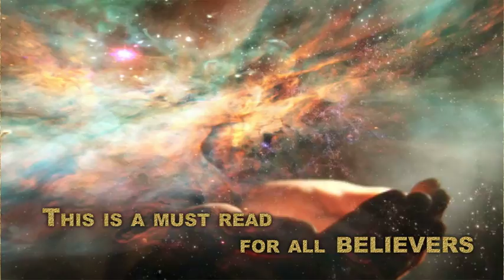I Know Why Young Men Rage by Thomas Johnson The Benevolent Tinker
Did you ever wonder about what’s out there? The one thing that religion prohibits is the right to question. In the real world we are all free to ask that we may grow. It is the relationship between the Creator and the created that is the beginning of our understanding. And this is the first step in the finding of faith in the discovery of what love is and in the wonder of being loved. When the answer is given we can move forward into the new day. We have right now and the journey begins with our first breath and ends with our last sigh. In between it is the miracles unfolding that are the treasures we keep forever. The one who gives is the true gift and there in the giving is the miracle itself- that we are remembered.